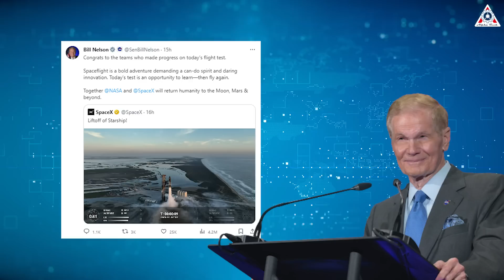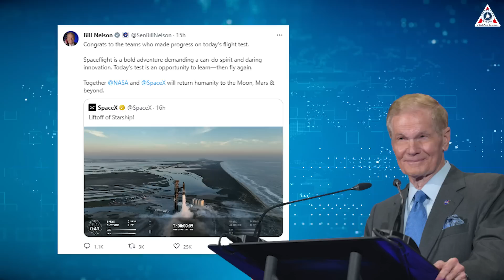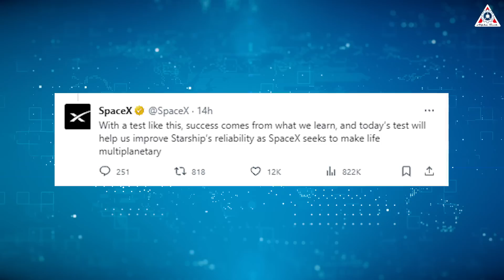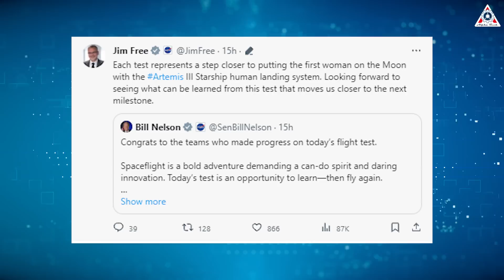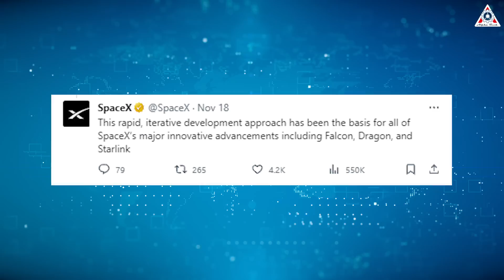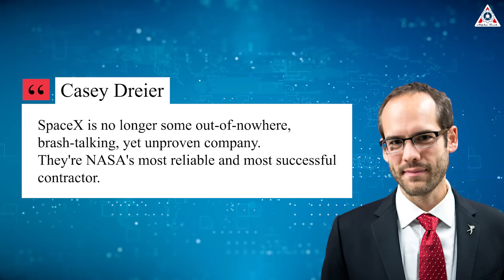HOW SpaceX 2nd Starship launch just SHOCKED NASA! NASA's boss's reaction...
Sources of image & video:
SpaceX 2nd Starship Launch just SHOCKED NASA! NASA's boss's reaction...
The second orbital test launch of Starship was a success for SpaceX, despite ending in an explosion.
The company achieved the main objective of testing a major design change from the first launch.
Rocket enthusiasts around the world have been eagerly anticipating this moment for months, and it has also caught the attention of NASA, the leading agency in American aerospace.
How did NASA respond to this milestone? Did they feel threatened by the fiery outcome of the test flight?
Let’s explore these questions and more in today's episode of Alpha Tech!